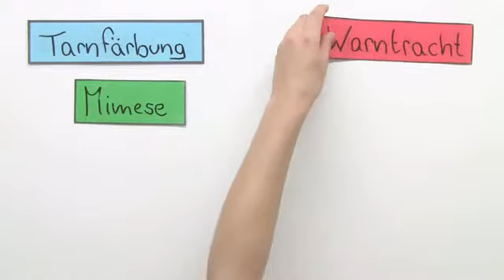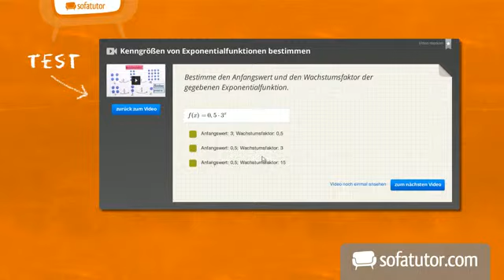Verstecken und Warnen – Mimikry und Mimese | Biologie | Evolutionsbiologie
Das komplette Biologie-Video zum Thema Mimikry und Mimese findest du

Inhalt:
"Mimese"
"Mimikry"
"Warnen"
"Verstecken"
"Gifte"
"Angepasstheit"
"Anpassung"
"schutz"
"Evolution"

Dieses Biologie-Video zum Thema Evolutionstheorien und ihre Indizien gehört zum Themengebiet "Evolutionsbiologie".